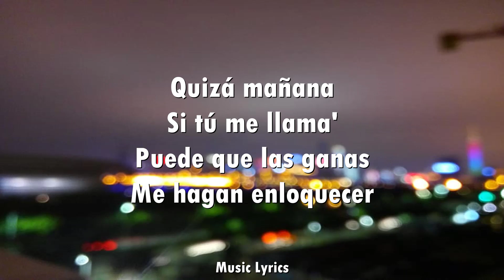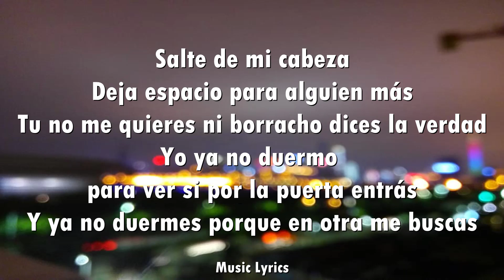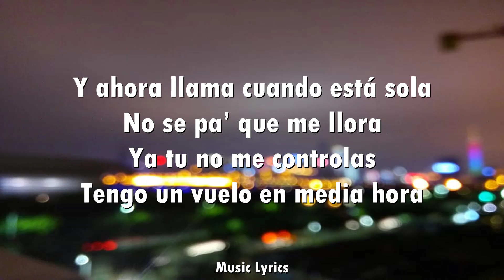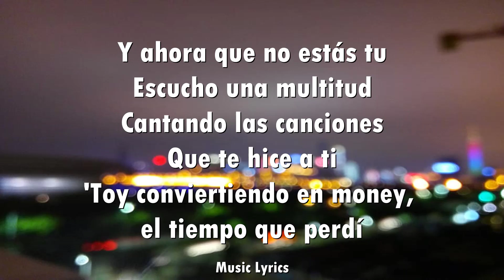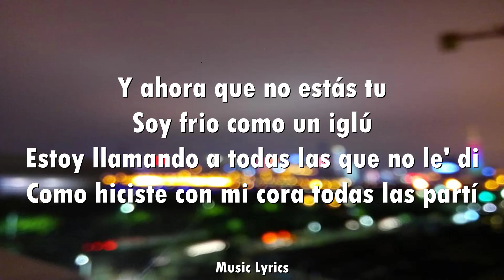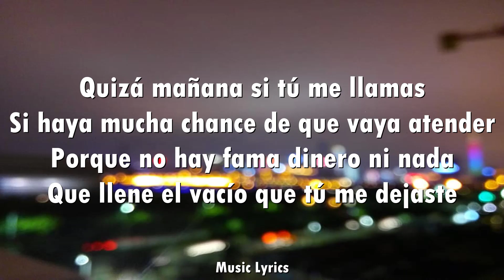TINI, Tiago PZK - El Último Beso (Letra)